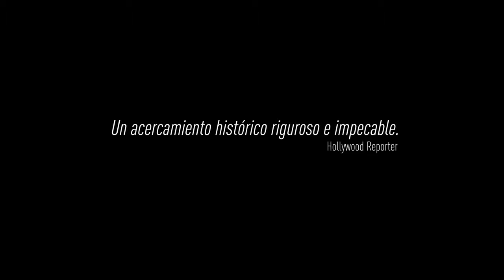EL JOVEN KARL MARX | Dir: Raoul Peck [FICXPlus]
C.M.I. Pumarín Gijón Sur | Sábado 10 de marzo - 20:30h
Precio 4€

Le jeune Karl Marx | Alemania, Bélgica y Francia | 2016 | 118 min
Dirección Raoul Peck Guion Pascal Bonitzer & Raoul Peck Fotografía Kolja Brandt Música Alexei Aigui Reparto August Diehl, Stefan Konarske, Vicky Krieps, Hannah Steele, Olivier Gourmet

• Festival de Berlin: Special Gala

El prestigioso cineasta Raoul Peck, premiado en Berlín y nominado al Oscar, presenta su particular visión de la vida del joven Karl Marx (August Diehl, Malditos bastardos), en exilio constante para defender un ideario. Le acompaña Jenny (Vicky Krieps, El hilo invisible), quien será el pilar sobre el que se sustenta su trayectoria: Una mujer revolucionaria, moderna y con un gran espíritu crítico. En Paris, Marx conoce a Friedrich Engels, y enfrentados a la censura, las revueltas y las redadas policiales, ambos presidirán el nacimiento del movimiento obrero, que hasta entonces había sido mayoritariamente improvisado y desorganizado.

• Una película de ideas en movimiento, con combates dialécticos en el lugar de las escenas de acción y un especial cuidado en reivindicar lo privado como zona de experimentación de nuevas maneras de amar, vivir e imaginar futuros colectivos. Jordi Costa (El País)
• El espectáculo de dos personas ferozmente enfadadas hablando de ideas se vuelve absorbente e incluso apasionante. Peter Bradshaw (The Guardian)
• Peck sortea hábilmente los escollos (…) prestando atención al marco social, descrito con precisión y verismo exentos del habitual decorativismo de tantos “biopics” históricos, y dibujando a sus personajes con trazos limpios (…). Jordi Batlle Caminal (Fotogramas)